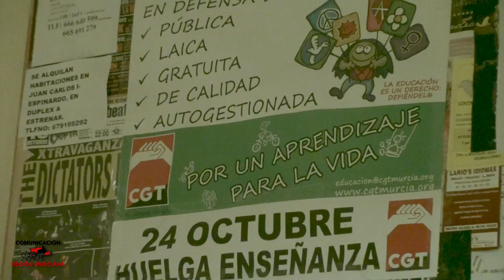NO LOMCE - NO RECORTES EDUCACIÓN - Parte 3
Desde CGT Región Murciana queremos hacer un llamamiento a las clases populares para que el apoyo ciudadano a la Huelga del 24 de octubre sea masivo y se deje constancia nuevamente de nuestra oposición al desmantelamiento de los servicios públicos. Nuestras fuerzas son muy necesarias en este momento, súmate a las movilizaciones: